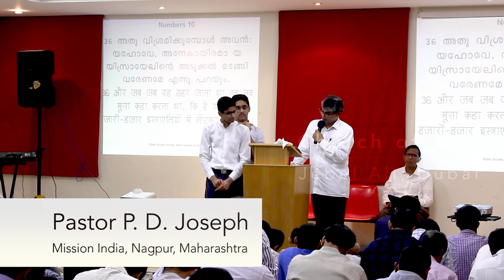Sermon By Pastor P. D. Joseph /// 11 January 2019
Pastor P. D. Joseph, from Mission India, Nagpur, Maharashtra, India, ministering at Church of God, Jebel Ali, Dubai, on Friday, 11 January 2019